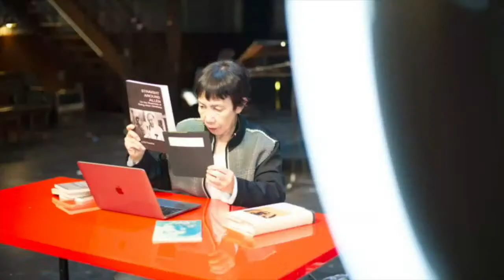La MaMa Live Talks: Take 16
La MaMa LiveTalks: Take 16‍

La MaMa presents La MaMa LiveTalks, conversations with artists, activists and thought leaders from around the country and around the world who join in discussions about art and life in times of crisis.

Join us for LiveTalks and meet with our resident artists. La MaMa's 59th Season, “Breaking It Open,” will explore how new works are created, performed, and experienced during a pandemic. The season revolves around development residencies that are customized to the specific needs and processes of each artist. Each residency is customized to suit the artist, their unique vision, and where they are at in their creative work.

Hosted by Ryan Leach

Featuring Yoshiko Chuma, Shauna Davis, Tarish Pipkins a.k.a. Jeghetto, Murielle Borst-Tarrant